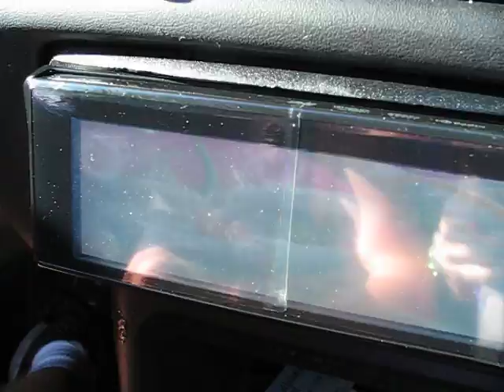slowmontecarlo on the Maumee River Crossing Bridge May 2010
slowmontecarlo on the Maumee River Crossing Bridge May 23rd 2010. This was on the way home from Buick Race Weekend @ Summit Motorsports Park aka Norwalk raceway. Also featured is my new stereo system... took around 8 hours to wire it all up and I already had a lot of cables ran from last year.